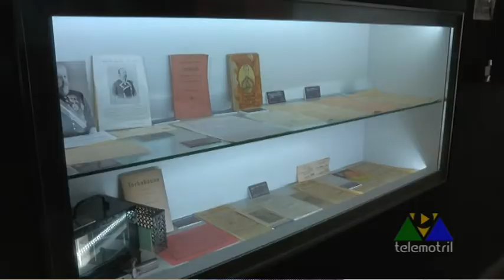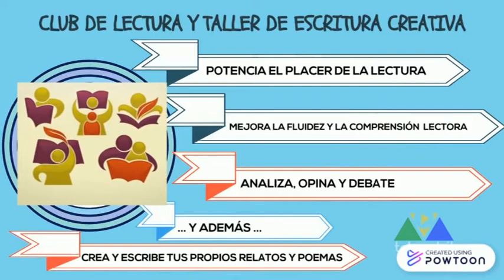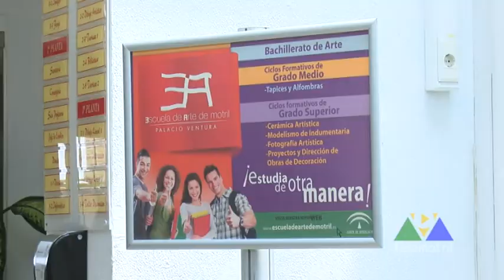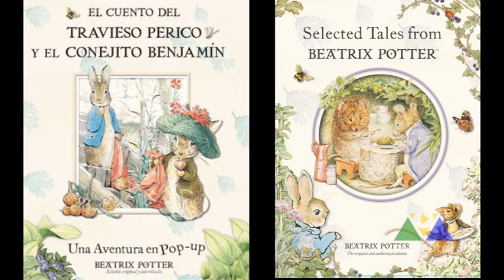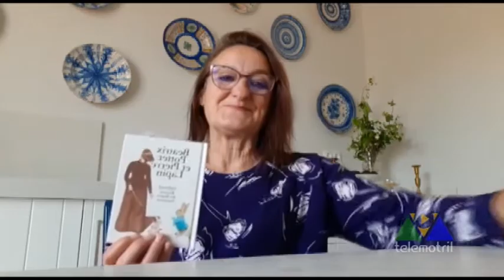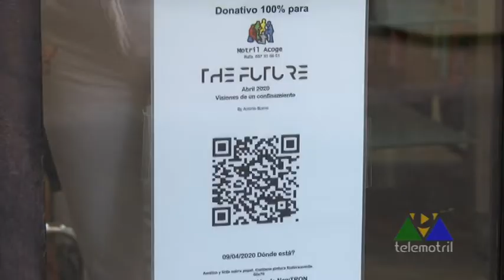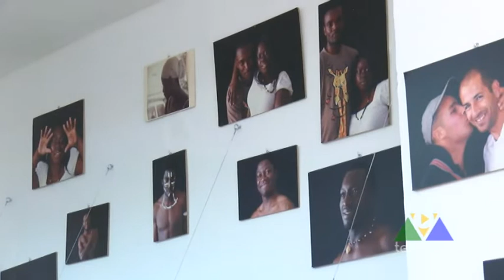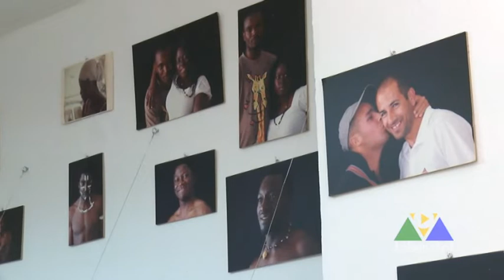ARTENATIVO EN CASA 28 05 2020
En el programa de hoy abordamos los siguientes temas: Apertura de muses, periodo de matriculaciones CEPER y Escuela de Arte. Además intervienen el cantautor Luis Illescas, Antonio Bueno, Rafael Martínez y la artista Mónica Jimeno.